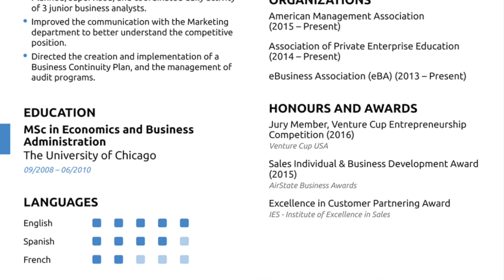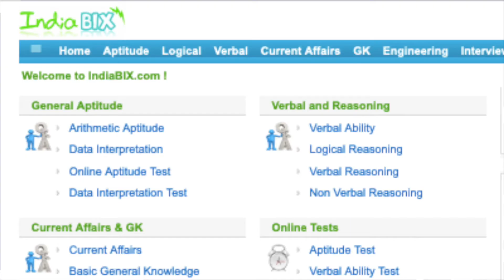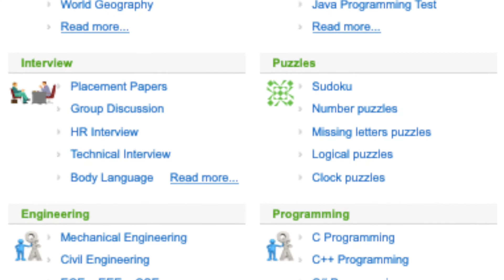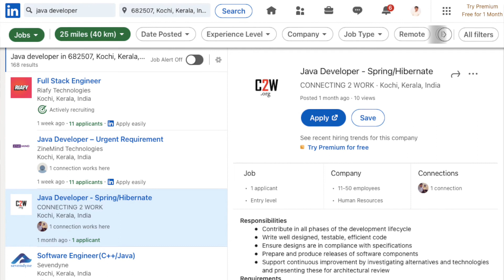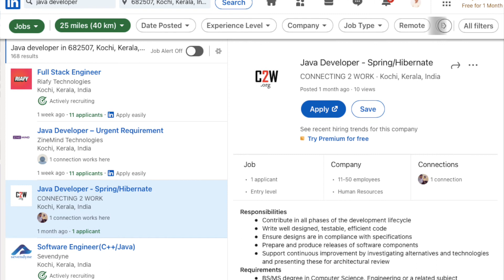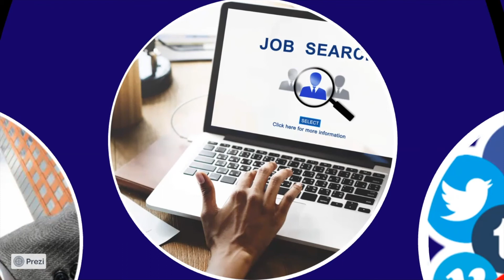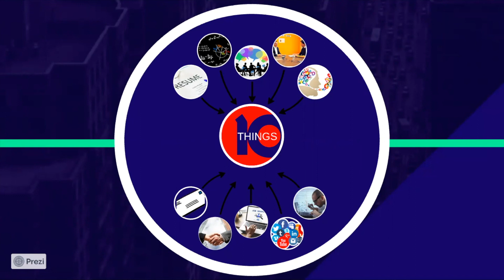10 Things to Do to Get a Job for Freshers - Tips to Get a Job as a Fresher I One Team Solutions 2021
10 Things to Do to Get a Job for Freshers - Tips to Get a Job as a Fresher I One Team Solutions 2021
One Team Solutions Offers Hands on Training Course for Freshers in Various Technologies like Python, Dot Net, PHP, Angular, React, IOS, Android, Digital Marketing Etc.
To Know More about Courses at One Team Fill the Below Form

Why Should you get Trained from One Team Solutions ?
• 100% Hands on Training by Certified Software Engineers
• Unlimited Interviews after the Course
• Managed by Infopark based IT Company